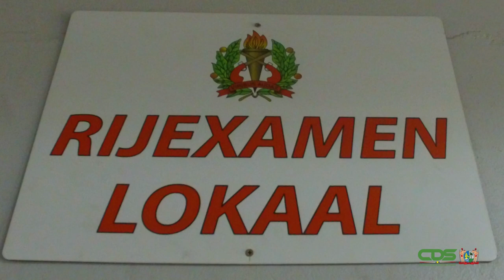AFGIFTE E-RIJBEWIJZEN EEN FEIT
Binnen niet al te lange tijd worden de E-Rijbewijzen aan het groter publiek verstrekt. Op dinsdag 9 februari heeft minister Kenneth Amoksi van Justitie en Politie vooruitlopend het eerste nieuwe rijbewijs in ontvangst genomen. Met de uitgifte hiervan zal straks de achterstand die mede is veroorzaakt door de COVID-19-pandemie, worden weggewerkt. Ook zal dit document voldoen aan moderne eisen. Het reportageteam van de CDS heeft dit moment niet gemist.